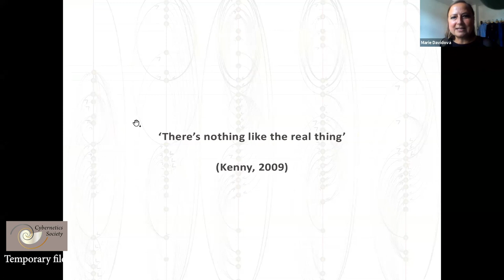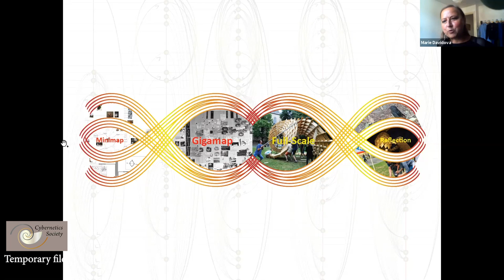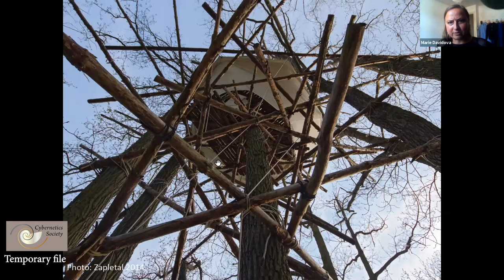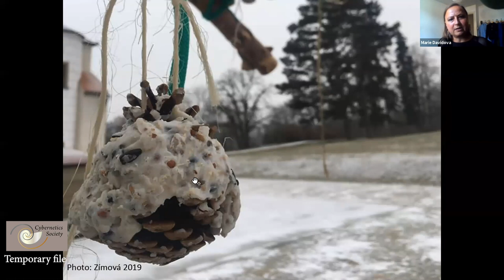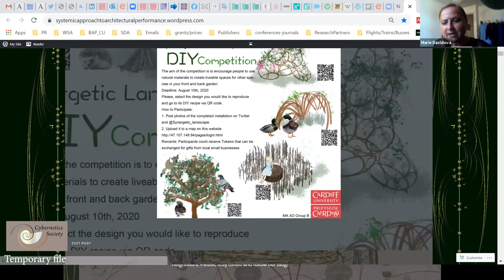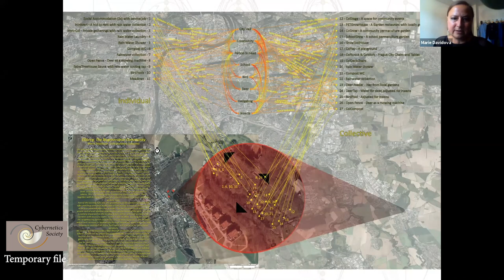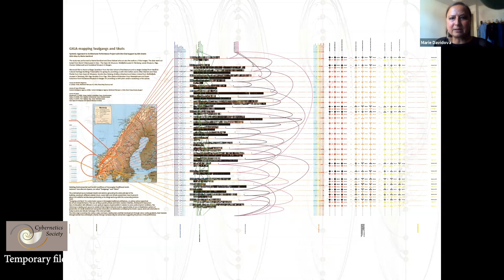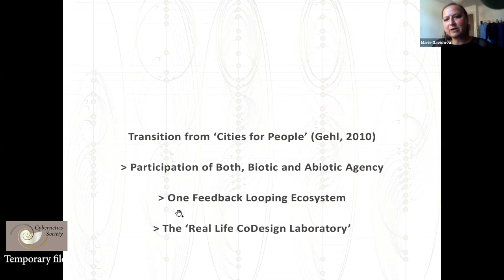Marie Davidová: Designing within 3rd Order Cybernetics: Feedback Loops in SAAP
A talk for Cybernetics Society 52nd Annual Conference 2020: Cybernetics & the 21st-Century: Stories of Practice and American Society of Cybernetics joint event:
Designing within 3rd Order Cybernetics:
Feedback Loops in Systemic Approach to Architectural Performance

‘There’s nothing like the real thing’ (Kenny, 2009). The talk will be ‘connecting what is with what if’ (Thackara, 2019). It will look at complexities of feedback loops in Systemic Approach to Architectural Performance (SAAP) field’s multicentred methodology and processes where the designer oscillates between being inside and outside of the system. This will be exemplified on several research by design projects’ cases, indigenous references and their crossrelations. SAAP deals with rather small hyperobjective ecosystemic interventions that are codesigned and redesigned across complex multiscalar biodigital feedback loops across the biosphere. Therefore, these interventions interact with the existing ecosystem and are generative, regenerative, and adaptive. The talk will show that similar way it has been present in indigenous cultures. Such adaptive, generative, and regenerative systems are codesigned and coperformed by multispecies, living and non-living stakeholders and communities’ members. These are interacted, observed and reflected in feedback loops. They are in dialogical conversations within the search for generating synergetic landscapes. The talk is not aiming in unfolding any conclusions. It will uncover the complex processes and methodologies and hopes to motivate dialogues.
References:
Kenny, V. (2009). “There’s Nothing Like the Real Thing”: Revisiting the Need for a Third-Order Cybernetics. Constructivist Foundations 4(2): 100-111, 2009, 4(2), 100–111.
Thackara, J. (2019). Bioregioning: Pathways to Urban-Rural Reconnection. She Ji, 5(1), 15–28.